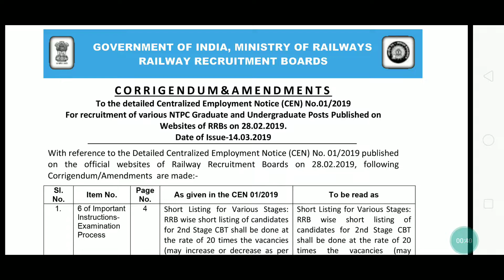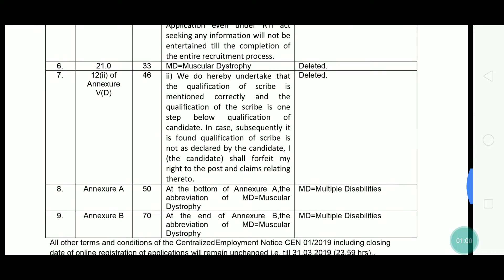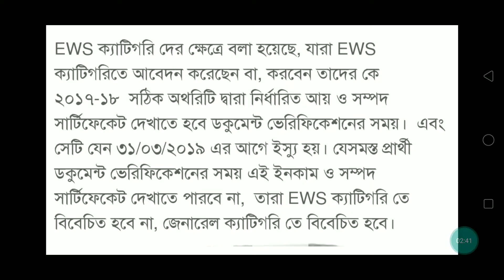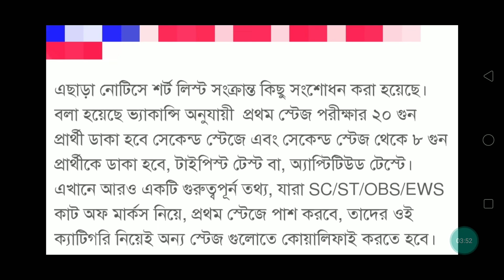IMPORTANT NOTICE for NTPC 2019 Aspirants